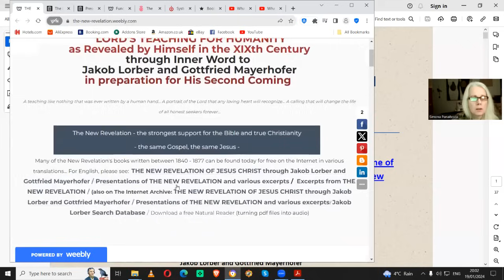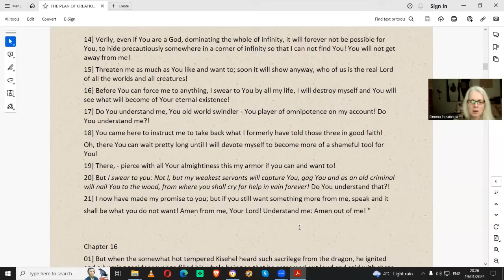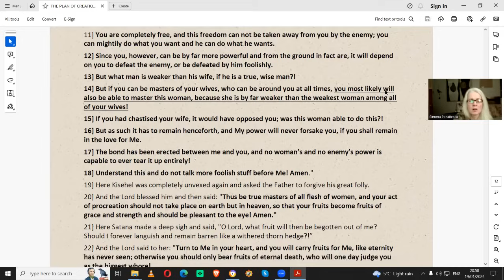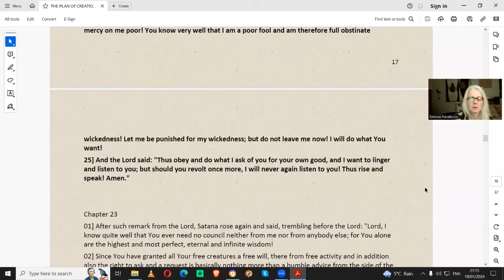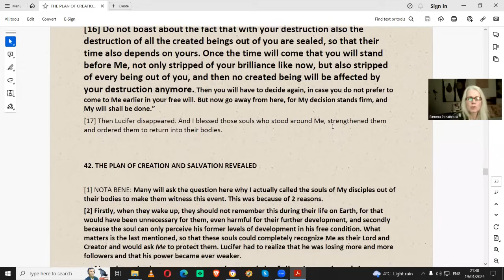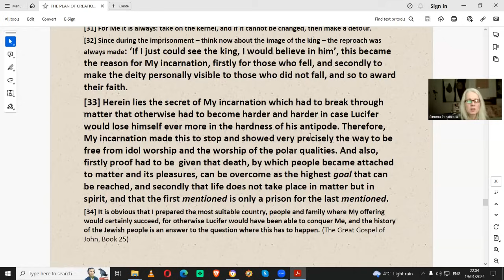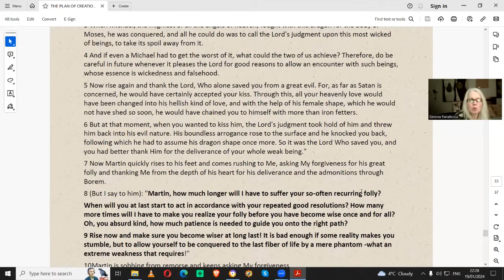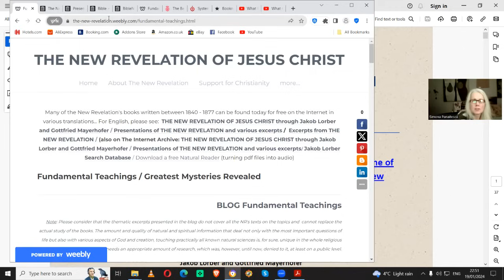GOD'S PLAN OF CREATION AND SALVATION REVEALED (XIXth Century New Revelation)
Extraordinary revelations of God in the XIXth century, through His scribes Jakob Lorber and Gottfried Mayerhofer, never before put on paper for the eyes, minds and hearts of His human children, known today as The New Revelation of Jesus Christ (more about this writings dictated through innerWord
If a true seeker of truth, Christian or not, wants to reach to the ultimate truth on the creation of the material universe, the relationship of God with his first but fallen angel (who is also speaking here before the Lord), the development and most wonderful destiny of us small earthly people as children of God, which has been made possible only by God's descent among us and His final sacrifice on the cross... yes, these revelations are the place one does not want to miss.
Here is the brochure with New Revelation excerpts that is being read in this video